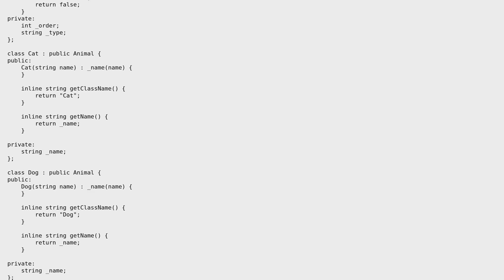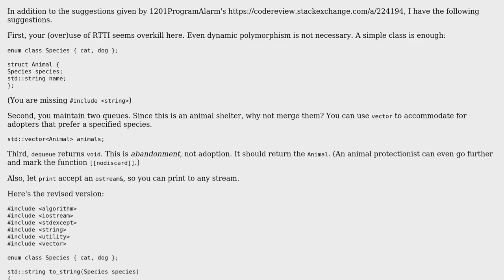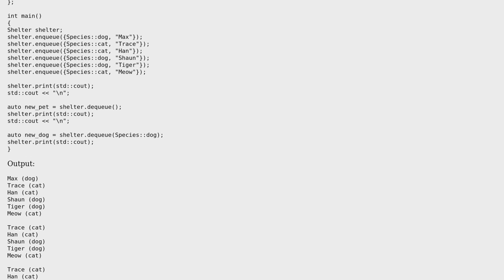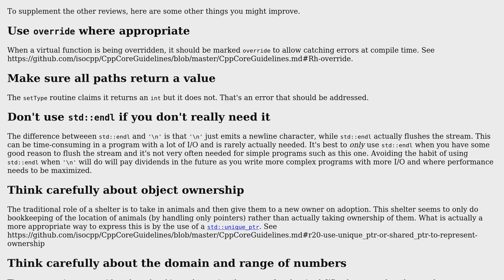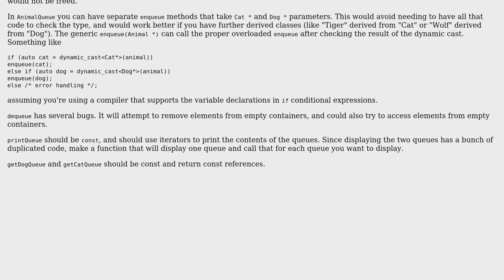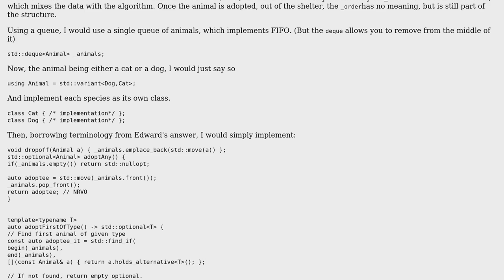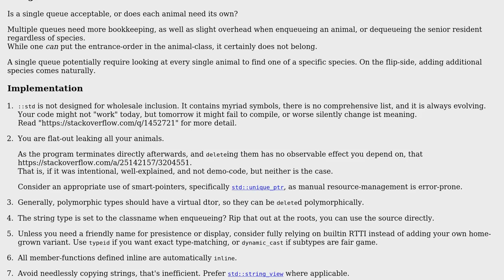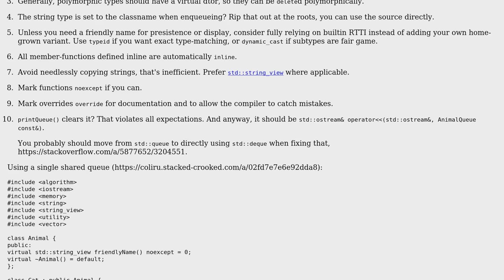Animal Shelter Management C++ (6 Solutions!!)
Animal Shelter Management C++

With thanks & praise to God, and with thanks to the many people who have made this project possible! | Content (except music & images) licensed under CC BY-SA | Music | Images & others | With thanks to user val is still with Monica user Liger user L. F. user Laurent LA RIZZA user Edward user Deduplicator user 1201ProgramAlarm and the Stack Exchange Network Trademarks are property of their respective owners. You are responsible for your own actions.